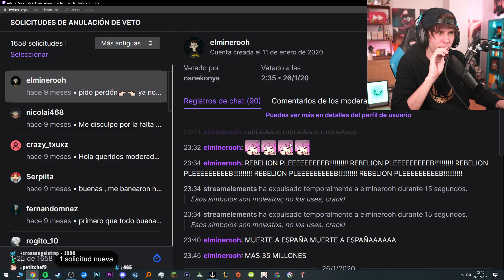Rubius pide perdon.... uwu 👉👈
Apoyen al streamer, este contenido no es mio.

Si te molesta que resuba tu contenido, por favor contactame al correo y borrare tu contenido para no resubirlo, pero no recurras al strike, porfavor :(

(ignoren esto)